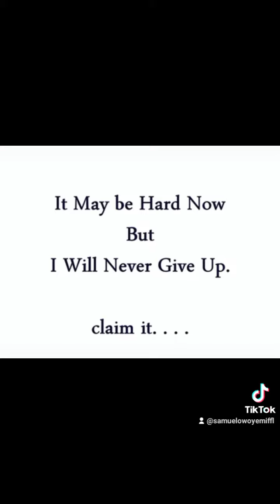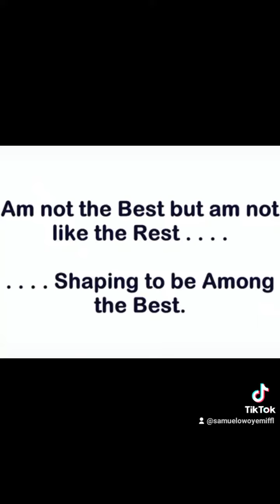people fail to realize...